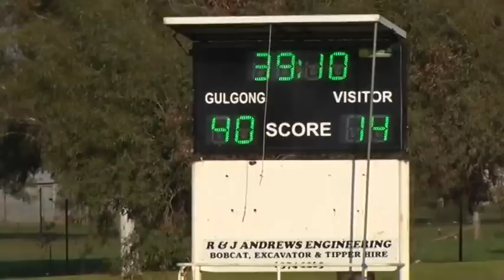2015 Castlereagh League Grand Final Gulgong Terriers v Gilgandra Panthers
In front of a bumper crowd at Billy Dunn Park the Gulgong Terriers produce a dominant performance to take out the 2015 Castlereagh League premiership accounting for Gilgandra Panthers 40-14.

Man of the match - Kurt Gudgeon